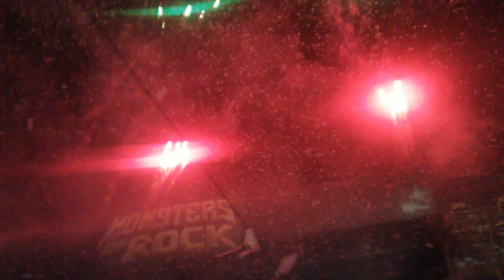Kiss - Rock 'n Roll All Night - Monsters Of Rock 2015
Kiss playing "Rock 'n Roll All Night". Monsters of Rock Arena Anhembi São Paulo 2015